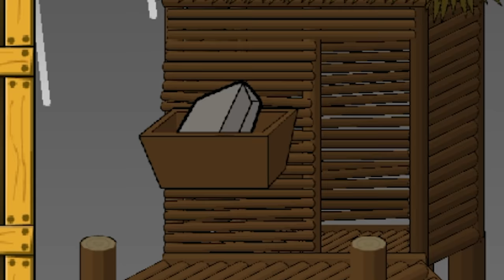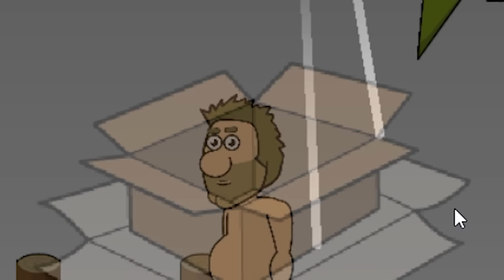I Spent 300 @$#*ing Days On This Island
I really wanted to see what the finished super house would do for me. Eventually I farmed all the logs I needed and then surviving became easy, so long as I was paying attention. The hardest part was the kraken taking my logs occasionally.